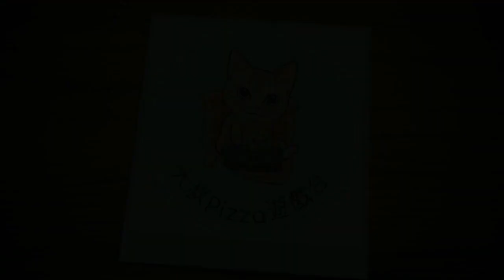(黑科技打法) (復刻) 初級考試-援護防禦 [挑戰關] 櫻花綻放之刻 夢幻模擬戰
要點:

1. Buff有兩種可拿，增傷和暈眩
2. 兩王不能靠近5格內，會補血
3. 王會蓄力，發狂那回合1000%增傷，必死
4. 發狂那一回合要用暈眩buff或技能將之擊暈
5. 任意一王死掉，另外的王會直接發狂
6. 所以要控好血